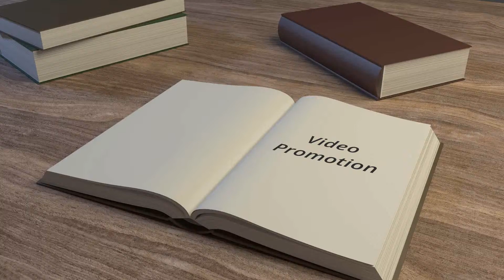Promofx Book Intro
Book intro.

Customizable colour scheme, logo and/or text available.

All animations are available with or without audio.